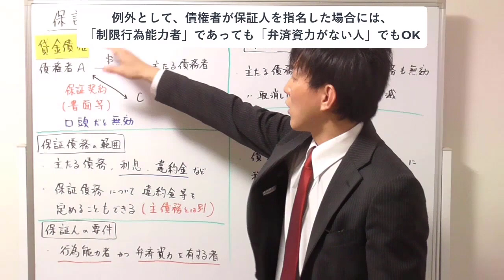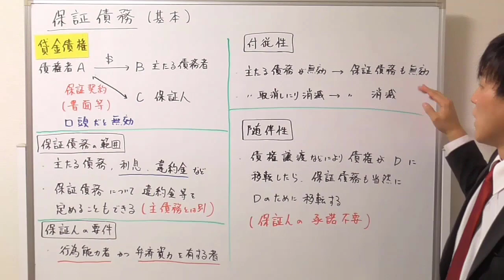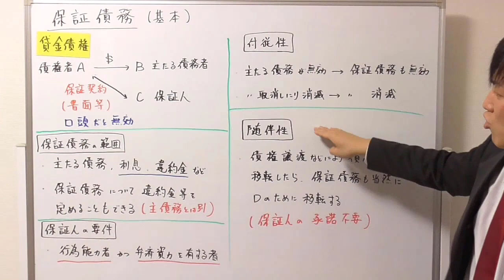【宅建】保証人の基礎知識